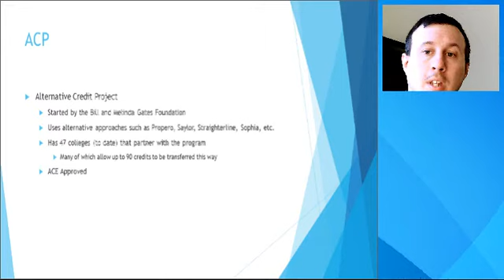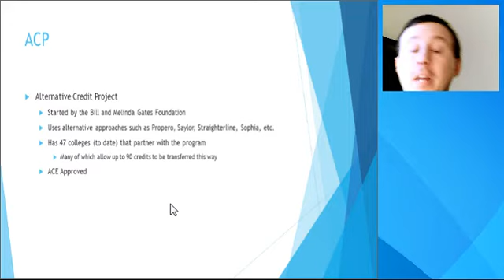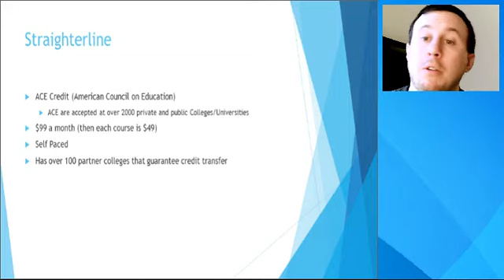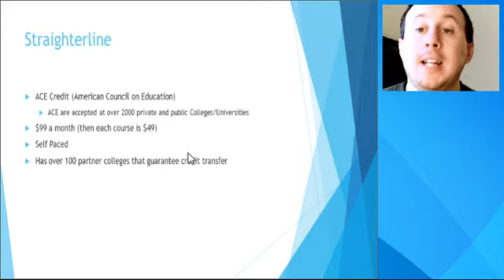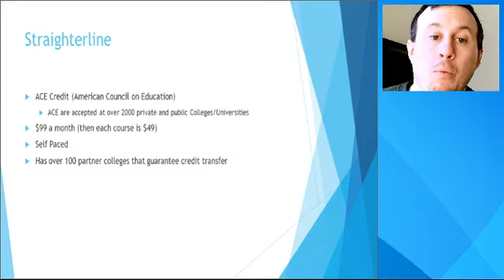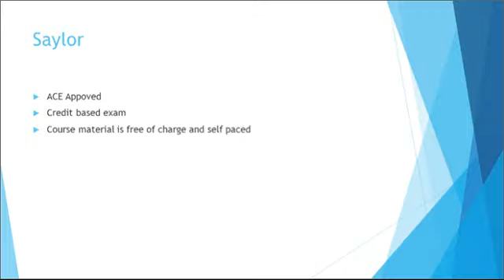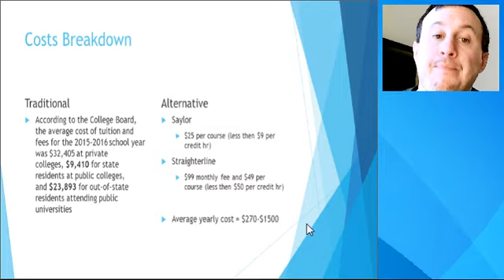Alternative Credit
College Credit